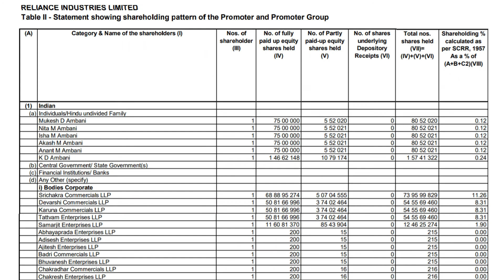RELIANCE INDUSTRIES SHAREHOLDING PATTERN | RIL | MALAYALAM | Vuvatrade | 07-12-2021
ഒരു Demat & Trading Account ആണ് സ്റ്റോക്ക് മാർക്കറ്റിൽ ഇൻവെസ്റ്റ് ചെയ്യാൻ ആദ്യം വേണ്ടത്. ഫ്രീ ആയി ഒരു ചിലവും ഇല്ലാതെ വെറും 24 മണിക്കൂറിനുള്ളിൽ ഒരു Demat & Trading Account ഓപ്പൺ ചെയ്യൂ. .

WhatsApp Groups:-
മലയാളിയുടെ ഓഹരി വിപണി -